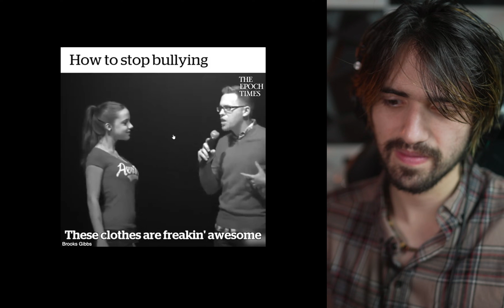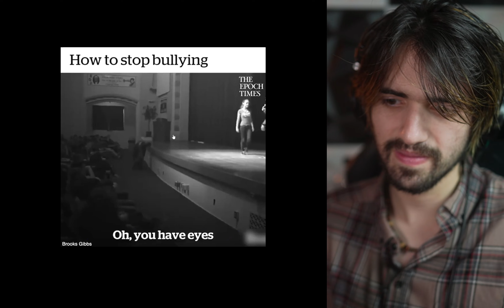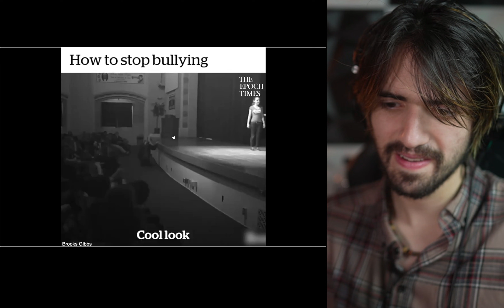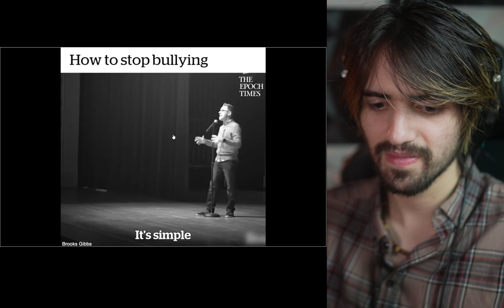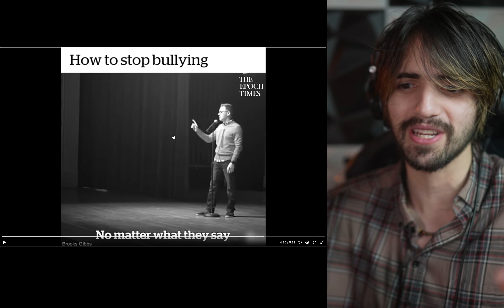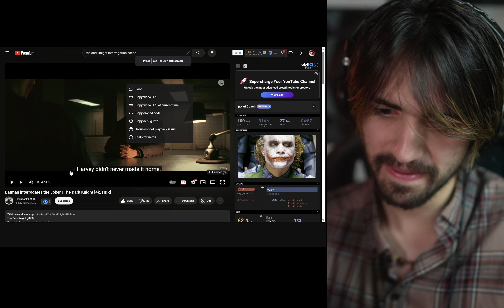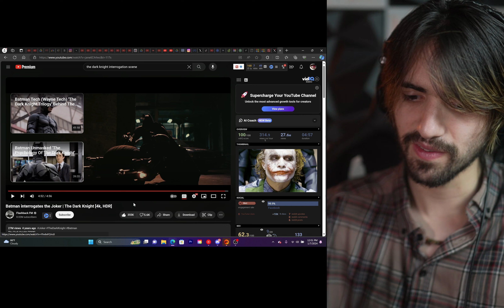Use This Trick to Win A Fight Instantly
This trick will change you.